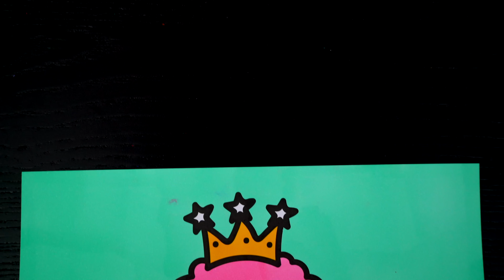ASMR Coloring for Relaxation and Stress-Relief | Fairy 🧚🏼‍♀️ | Calming and Soothing ASMR Sounds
🌙 Good evening everyone, and welcome to my ASMR coloring video. Watch and listen as I color in a picture of a magical fairy using markers on paper. I hope this video helps you relax and de-stress, with calming and soothing ASMR coloring sounds and soft whispering noises.